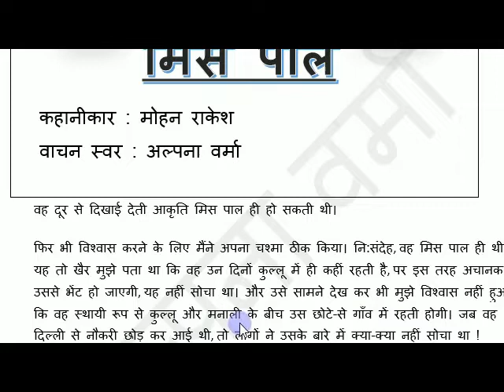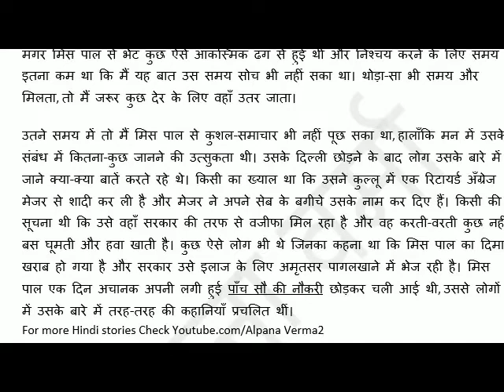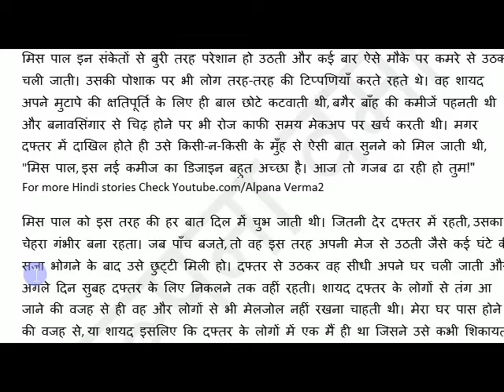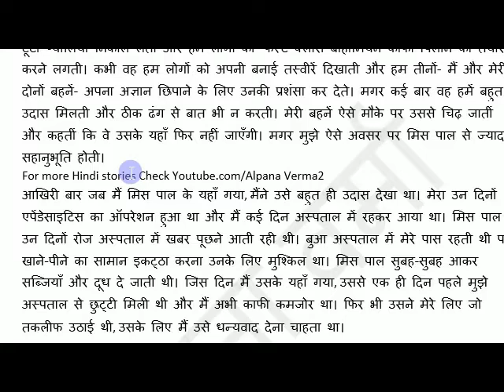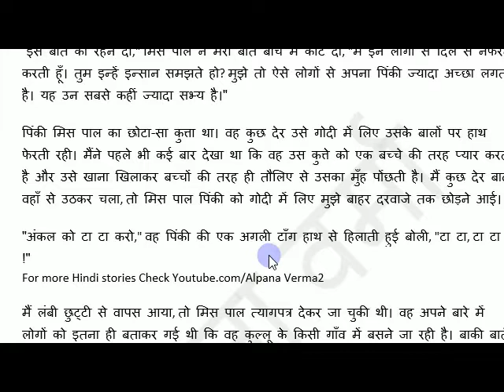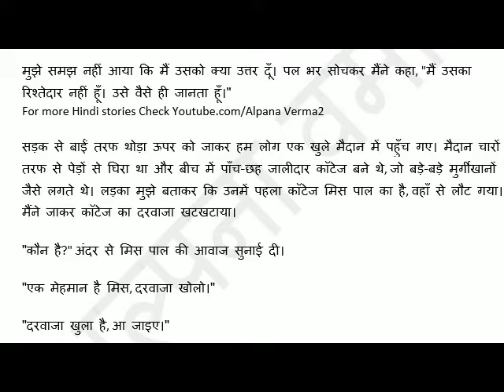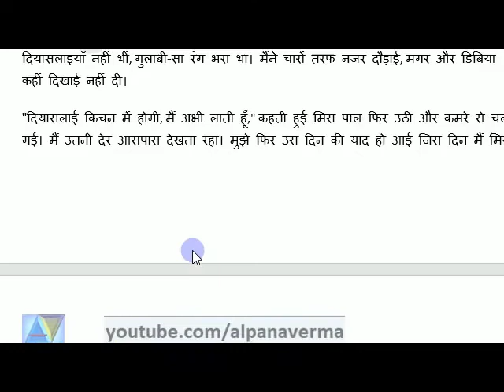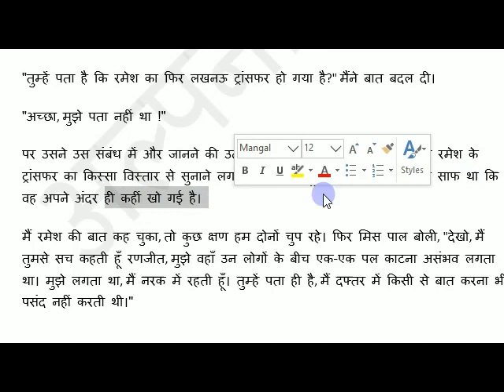मिस पाल -कहानी -भाग 1/Miss Pal/Mohan Rakesh/कथा केतन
मिस पाल -कहानी -भाग 1 प्रकाशन वर्ष -1961
मोहन राकेश जी का वर्ष 1961 में कहानी संग्रह 'एक और ज़िंदगी ' प्रकाशित हुआ था। जिसमें 9 कहानियाँ हैं। - “सुहागिनें”, “आदमी और दीवार”, “हक हलाल”, “गुनाह बेलज्जत”, “जीनियस”, “बस स्टैण्ड की एक रात”, “मिस पाल”, “वारिस” और “एक और जिन्दगी”।
JSSC CGL Hindi 2023/कथा केतन
Miss Pal A story by Mohan Rakesh
वाचन स्वर और प्रस्तुति : अल्पना वर्मा